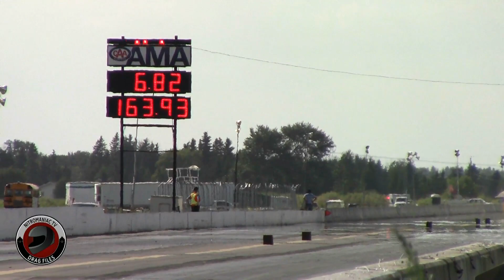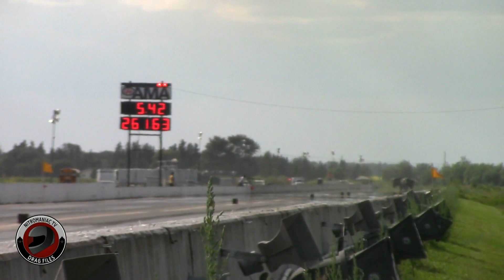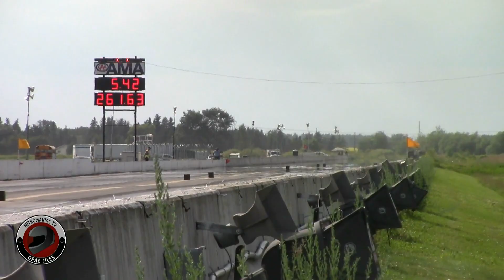2019 NHRA Rocky Mountain Nationals Part 31: Fuel Altered Finale & Nitro Exhibition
Nostalgia Fuel Altereds, Curtis Halvorson's Top Fuel Dragster, Andy Beauchimin's Nitro Harley and the A/Fuel cars of Doucette Racing and Mike Quayle.

TinyURL.com/DragFiles